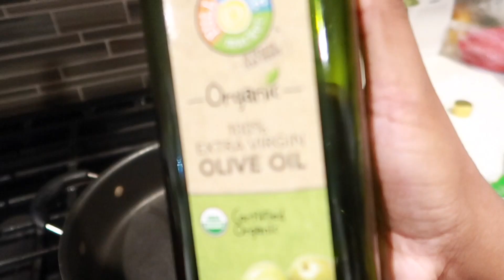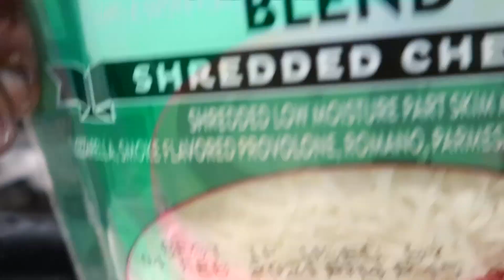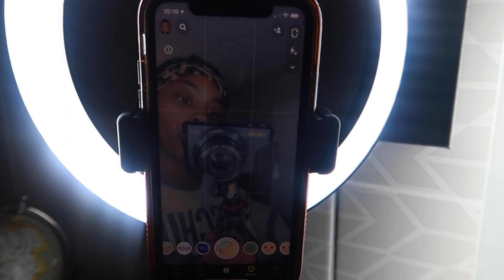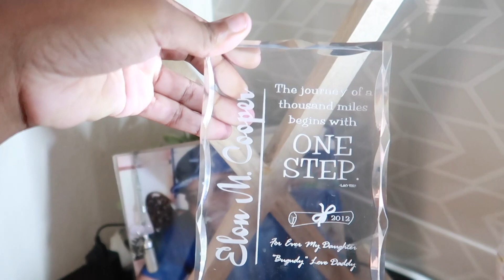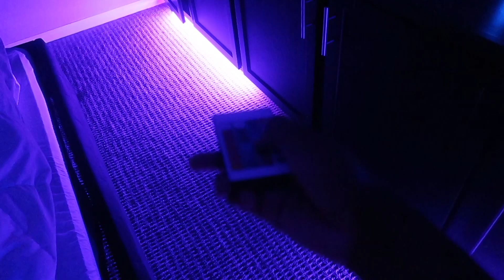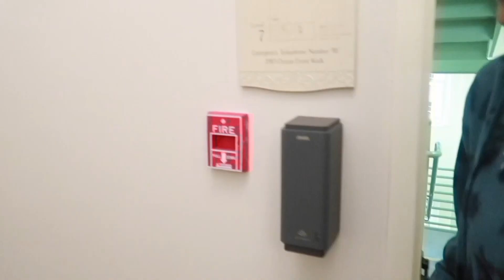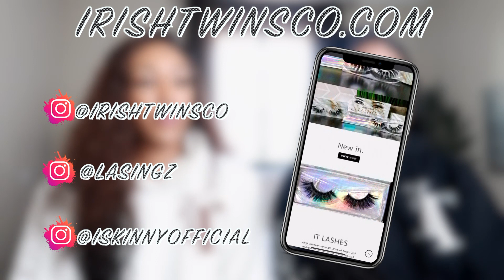Weekly Vlog: LUXURY HOTELS, Chef Cooked MEALS,Room decor Updates, New IT Clothing Items In, + MORE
Hey Angels, In today’s video It will be a weekly vlog. I will be giving y’all updated on my room decor, eating a chef cooked meal, shooting our new IRISH TWINS HOODIES, and so much more. Make sure to shop our clothes! Link down in the BELOW. Love you all, and thank you for your support and love!

STREAM MY MUSIC OUT ON ALL PLATFORMS